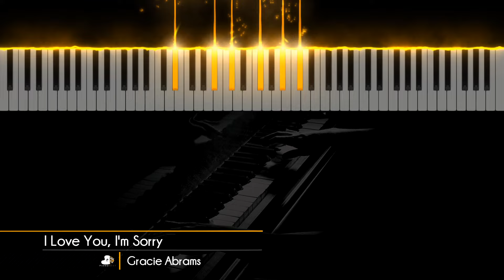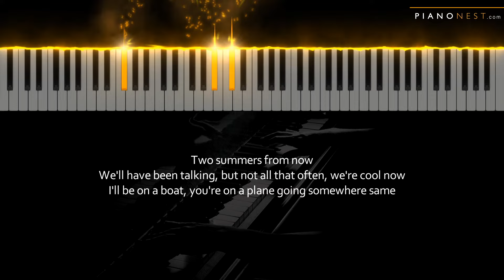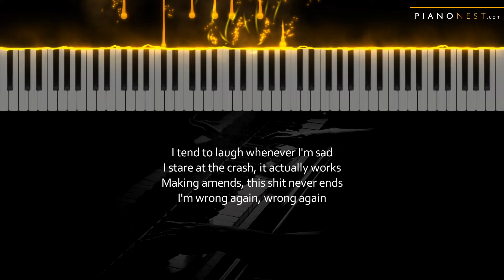Gracie Abrams - I Love You, I'm Sorry - HIGHER Key (Piano Karaoke Instrumental)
Tempo: 58bpm
Key: C#

Original Key:
Lower Key: